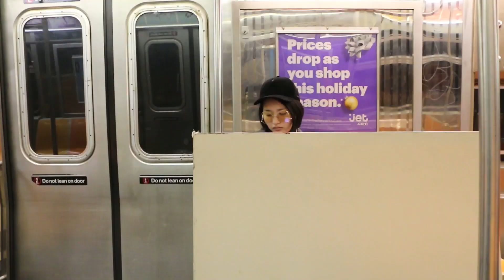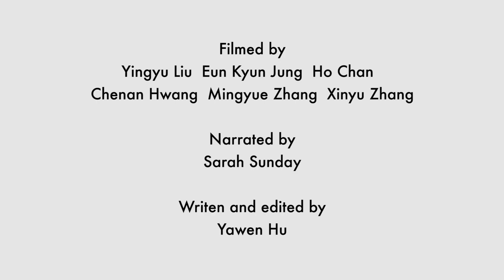Sisyphus' Canvas - Video Installations by Yawen Hu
This work is a transition from paintings to video works. I was painting four big paintings and I had to go to the studio to paint them. I didn’t want to be restricted to the place I work. I thought why not bring the canvas into the outside world and see what the environment would do to the canvas.

The first filming began as an exploration. I carried the canvas out and didn’t make plans for where to go or what to do. We filmed along our ways. We ended up in this decayed industrial storage location and factory in red hook. And I improvised actions with the canvas as an immediate response to the environment.

I was stunned by this interior that was like a palace for old used industrial gadgets to rest as sleeping beauties. It was otherworldly to me and I was so thrilled about this accident discovery that it terrified me and at that moment I was there, I felt this place was like a disguised trap that allured me to keep going and swallowed me eventually.

I continued to let improvisation take the lead of this series of work. So of course, not every time was successful. There were times I just wondered around on the streets with my canvas in Queens, I thought there would be breathtaking hidden corners waiting my discovery but that wasn’t always.

While making these videos, the time I was carrying the canvas was a true labor. The weight became heavier and heavier, I felt myself as Sisyphus, redeeming my sins of my nature attraction to suffering. In the end, I wanted to bring this level to an extreme, almost as a Sadhu, I carried this act as an punishment. The last piece was to carry the canvas and walk back and forth until I fall. I wanted to see the physical decay in myself with time in every ten year. If I walked for a few hours till I fall in my 20s, maybe an hour in my 40s, etc and eventually a few seconds in my 80s. But reality is always different from expectations, when I was walking at the beach, I realized there would be no way for me to fall or lose balance unless I passed out or be dead. So I tripped myself after two hours.